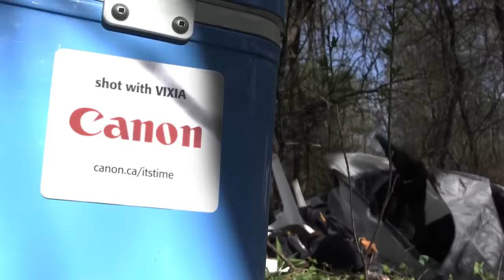Bear Attack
all shot on a Canon VIXIA - that's amazing!